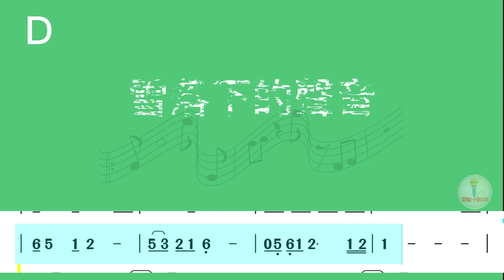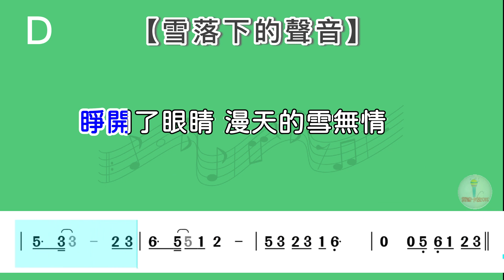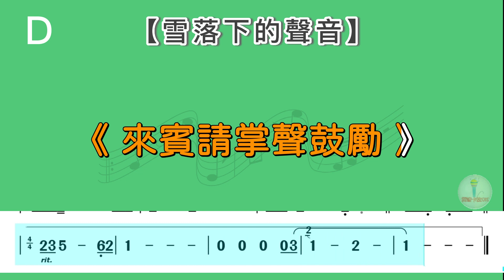(D調)雪落下的聲音|純伴奏(簡譜+歌詞)動態歌譜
《延禧攻略》片尾曲